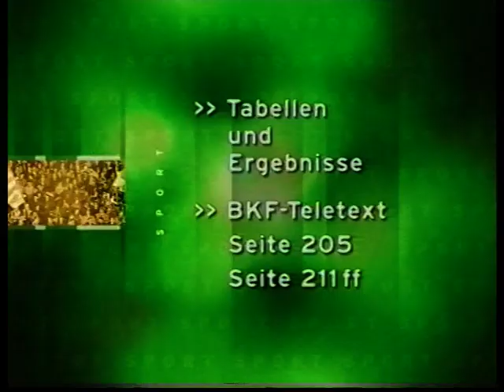SC Wiesen - SV Antau Mai 2002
Meisterschaftsentscheidung 2. Liga Mitte Saison 2001/02. Wahrscheinlich das hochklassigste Spiel in der Geschichte des Weltfussballs! :-)